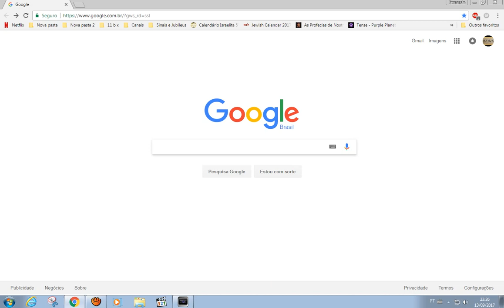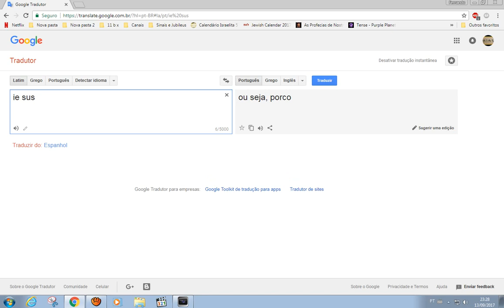IESUS = "OU SEJA, PORCO" EM LATIM! (GOOGLE TRADUTOR) - Antíoco Epifânio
PERGUNTE À ALGUÉM COM ORIGEM ITALIANA QUE SEJA MAIS VELHO, E PERGUNTE DE ONDE VEM A EXPRESSÃO "PORCO DIO",
E SE SURPREENDA!